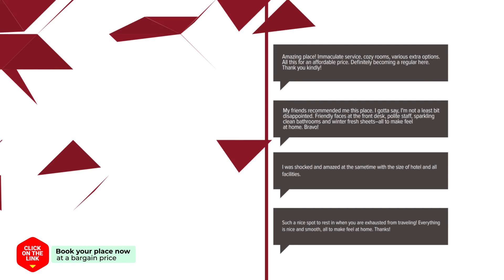Gyeongju Ran Hanok Guesthouse hotel review | Hotels in Gyeongju | Korean Hotels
Gyeongju Ran Hanok Guesthouse hotel video review. Hotels in Gyeongju, asian 3 stars hotels.